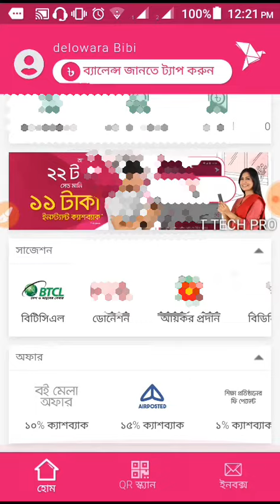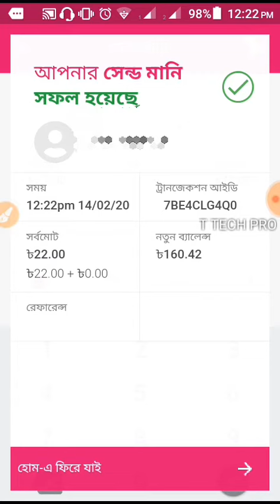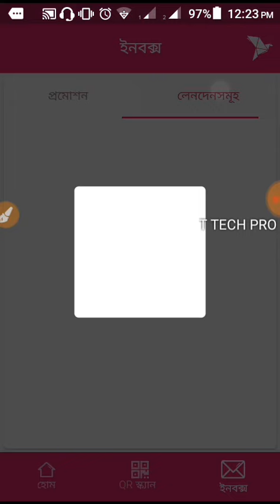Valentine's Day bkash cashback offer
অফারটি শুধুমাত্র 14 ই ফেব্রুয়ারি কোনদিন এই অফারটি পাবেন না